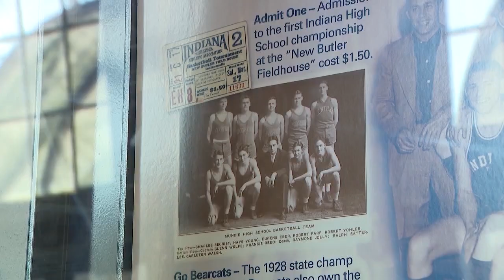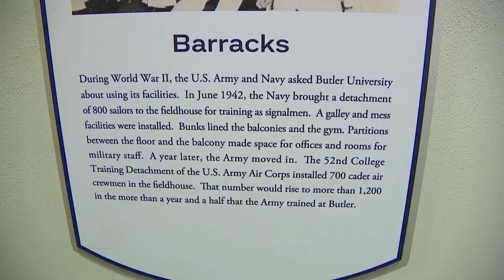Hinkle Fieldhouse History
Chris Hagan takes a look at the history of legendary Hinkle Fieldhouse.